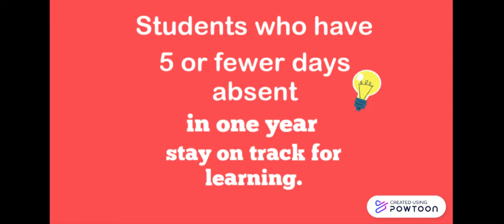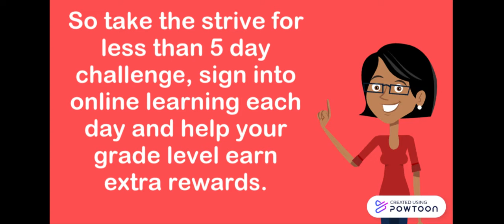Challenge 5 Update - September